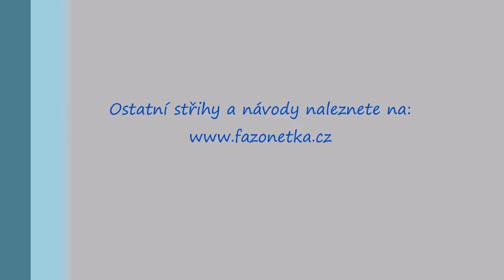Jak všít zip do kalhot :-)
Návod jak jednoduše všít zip do kalhot.  :-)